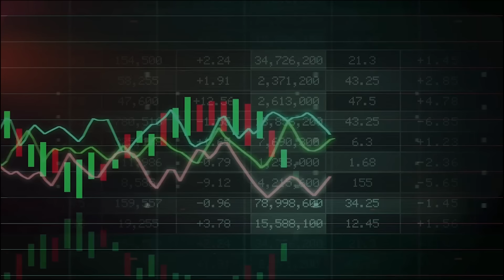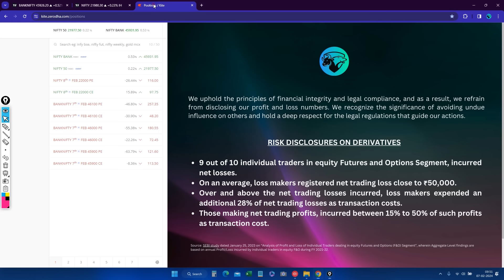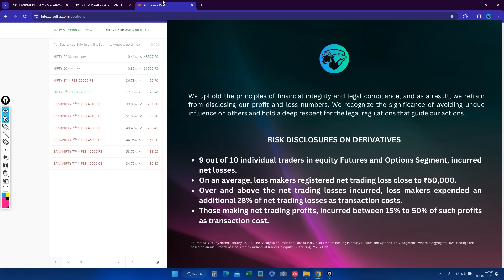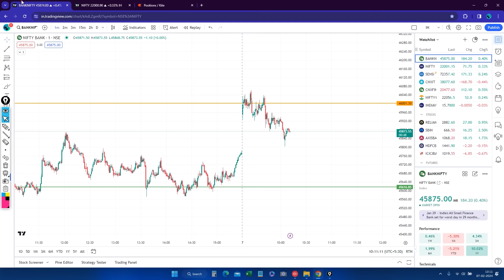Live Trading | Options Trading | Intraday Hunter 07 FEB 2024